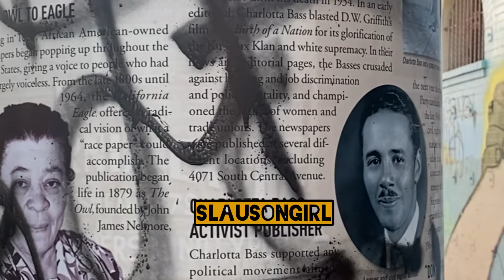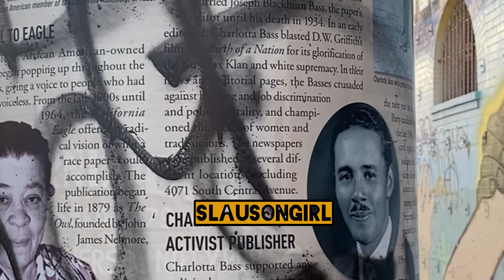Mural Honoring losangeles Black Panther Party Tagged in SouthCentral‼️🤨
This mural was to honor the Los Angeles Black Panthers who had a shoot out with L.A.P.D. at the L.A Black Panthers headquarters on 41st and Central in 1969.

Black L.A Historical Figures Also Disrespected:

Loren Miller: Was an African-American journalist, civil rights activist, attorney, and judge in L.A Miller argued some of the most historic civil rights cases ever heard before the Supreme Court of the United States.

Loren was chief counsel before the court with Thurgood Marshall, in the 1948 decision that led to the outlawing of racial restrictive covenants, Shelley v. Kraemer!!

Charlotta Bass: Publisher and owner of The California Eagle, the West Coast’s oldest Black newspaper. She would run also for vice president.